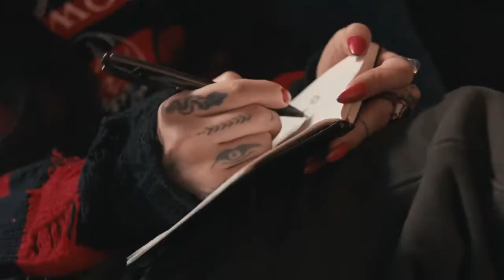MAC Cosmetics Studio Radiance Campaign- Artemis Peacocke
USA Director: Micaiah Carter
DP: Cambio
Production: Tann Production
Casting: Jv8